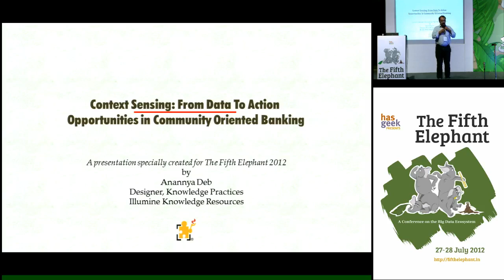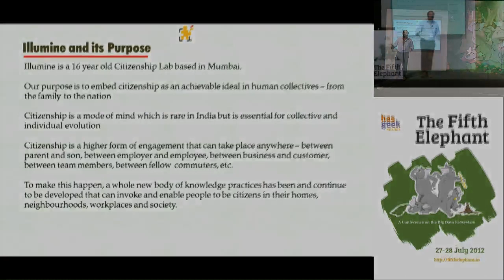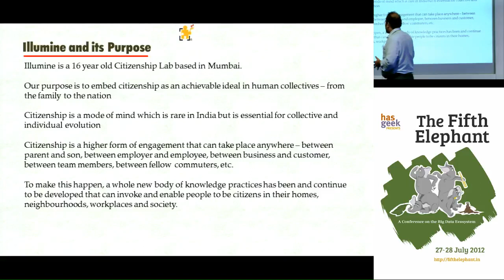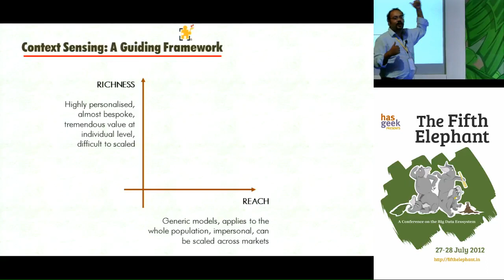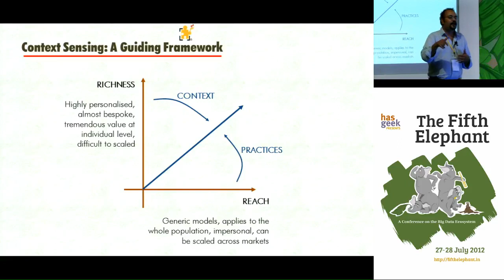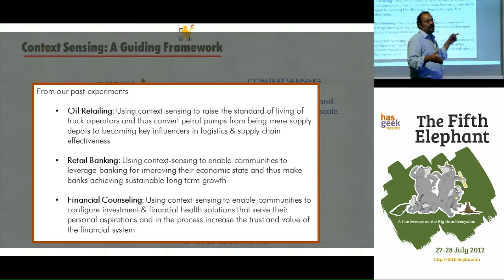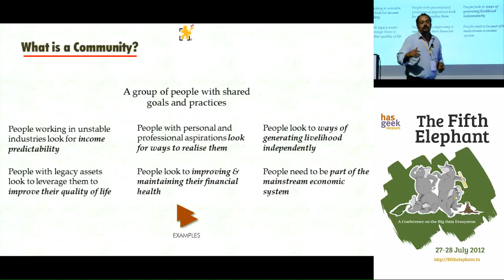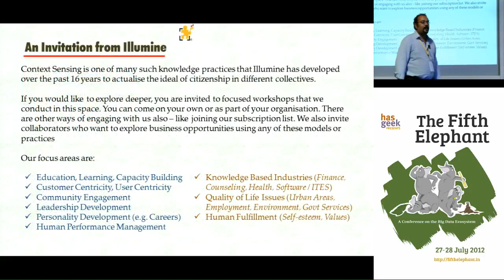Anannya Deb - From Data to Action (in Retail Banking)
Anannya Deb presents on how data can be translated into action in the retail banking sector at The Fifth Elephant 2012.

The Fifth Elephant is a conference on the big data ecosystem by HasGeek.